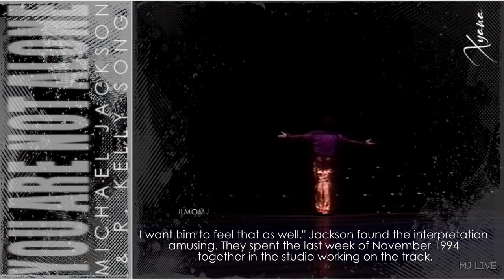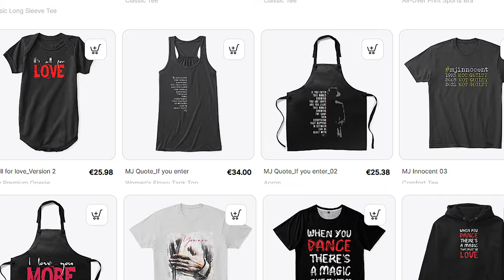R. Kelly shares his memories of working with Michael Jackson ♥ღ ~xyanaღILMOMJ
R. Kelly, who wrote You Are Not Alone for Michael Jackson, shares his memories of meeting Michael on Tavis Smiley.

When R. Kelly was recently asked what it was like to work on “You Are Not Alone” and “One More Chance” with Michael Jackson. He answered… “Michael came to my studio in Chicago…and I just couldn't believe it. You never believe you're going to grow up and hear Michael Jackson singing a song you wrote! It's still a high.”

R Kelly, who met Michael when he wrote ‘You Are Not Alone’ for him, remembers the thrill of meeting the King Of Pop and how ecstatic he was when Michael agreed to sing the song.

Kelly explains how he spent a lot of time on the song and how he wanted to present it to Michael in a way Michael would sing it. This paid off because when he played the demo to Michael the reaction from him was “I love it! You sound just like me. I don’t need to change anything. I am going to do it just like this!”

An emotional Kelly recalls how even more blown away and very nervous he was when Michael then asked him to sing background with him on the song. “It was a great time working with Michael,” he said.

‘You Are Not Alone’ was the second single off Michael’s ‘HIStory’ album. It made the ‘Guinness World Records’ book as the first song to debut at Number 1 on the Billboard Top 100 chart. It was Number 1 in the U.K. as well as in France, New Zealand, Spain, Switzerland and Japan.

Watch R Kelly tell Tavis Smiley about his time with Michael and do an impersonation too.